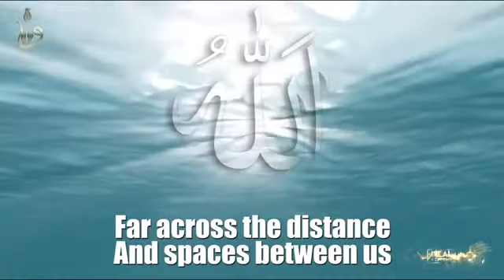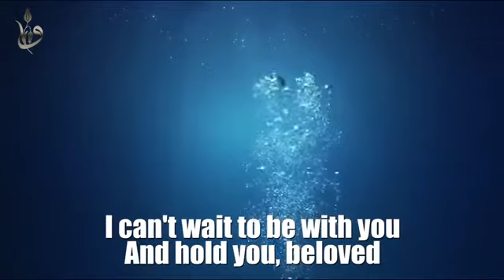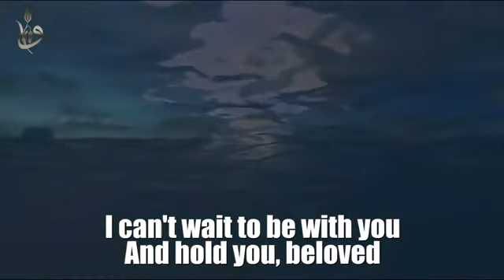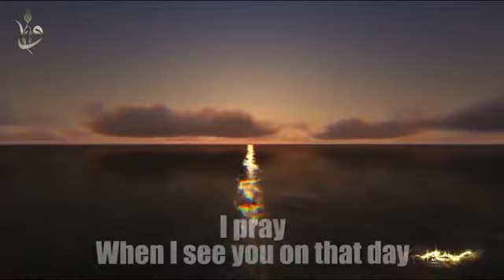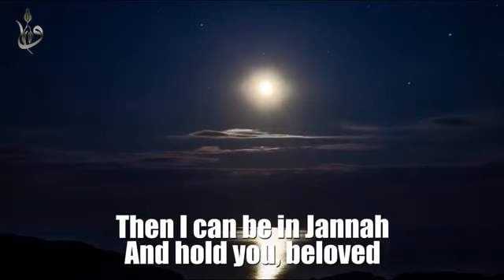My Heart Will Go On..(Islamic Version)